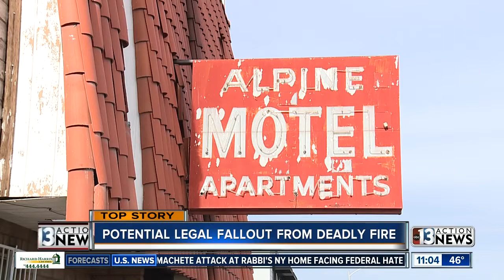Potential fallout from deadly Alpine Motel Apartments fire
The Alpine Motel Apartments fire killed six people and injured dozens of others. Authorities are moving ahead with their investigation, and now another investigation is just getting started. As Joe Bartels reports, some serious allegations are being made in a potential lawsuit.